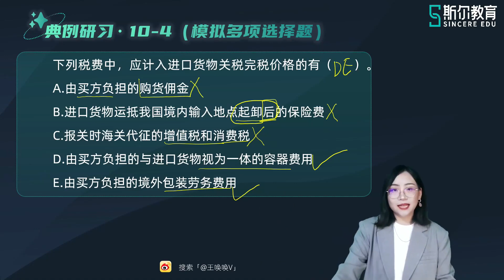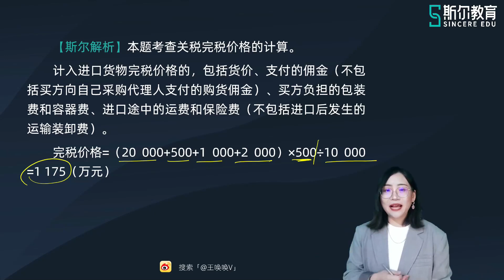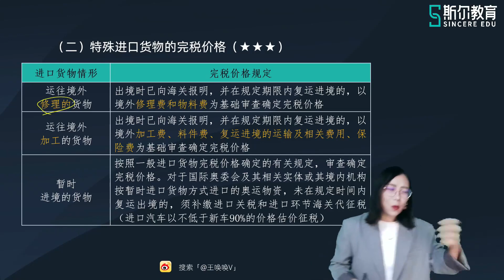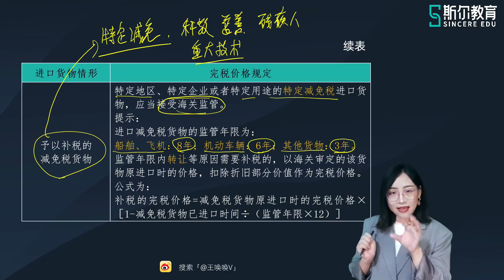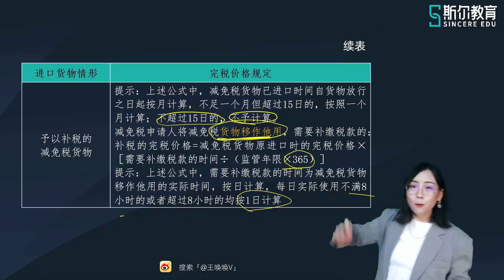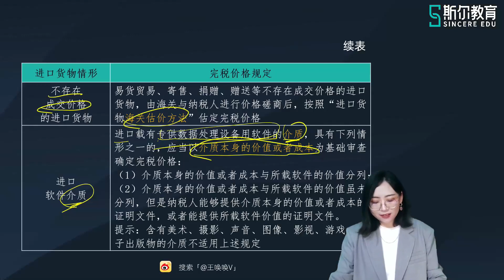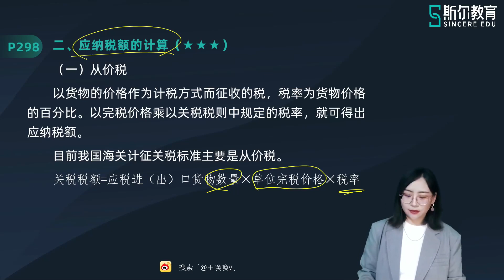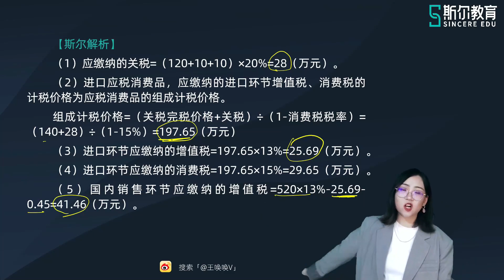2023 税务师 税法一 王唤唤 基础必修课 【43】关税（三）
2023 税务师 税法一 王唤唤 基础必修课